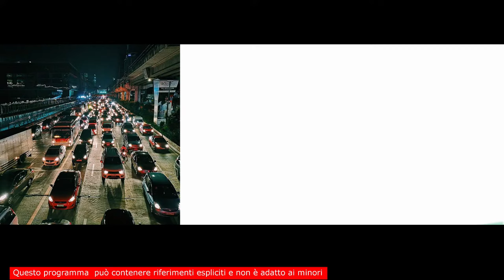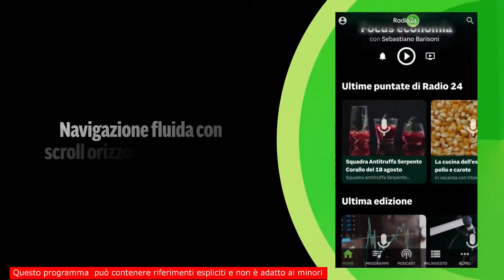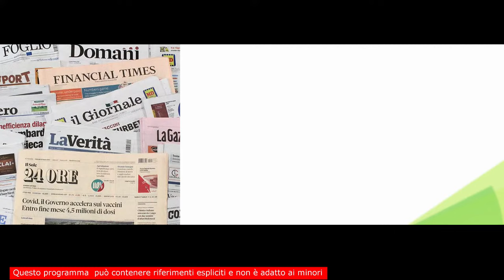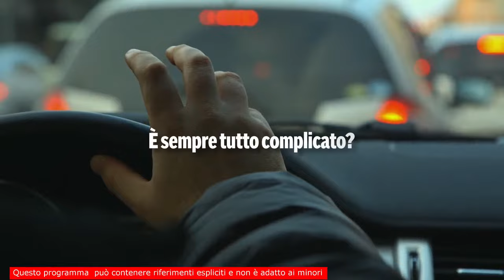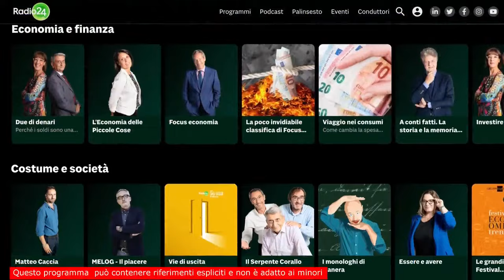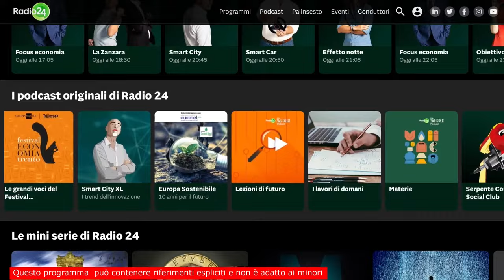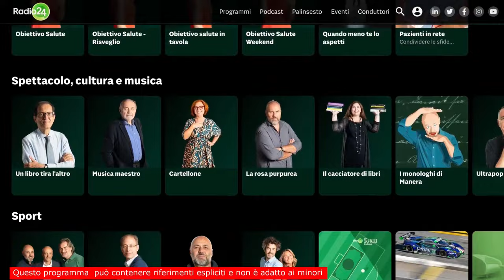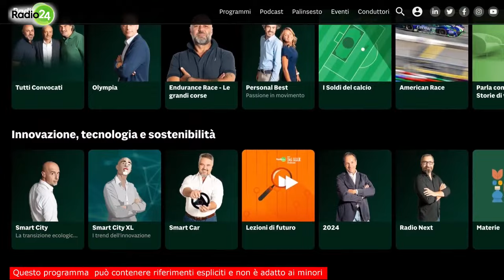La zanzara del 09/04/2024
La Zanzara del 9 Aprile 2024

Martedi di patatina. Infervora il dibattito e noi ci stiamo dentro. Con tanto di pacchetti sul tavolo.

Mario Adinolfi contro l'azienda di patatine.

Lory è trans, ma operata. Fa l'escort per aver il possesso sugli uomini.

Ten.Vet.Antonio Barbuto, i massoni, i nazisti e un mondo magico.

Lino Romano in vacanza, chiamiamo in albergo.